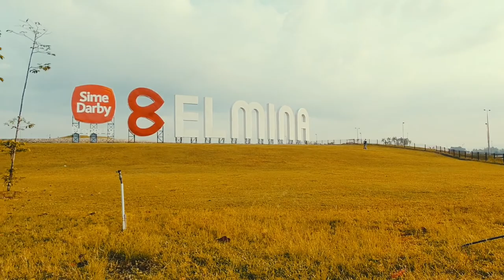Stryderz (M) Inokim Ox & Mi Cinematic Video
Speed test Run on the new Inokim Ox & Mi sccoter